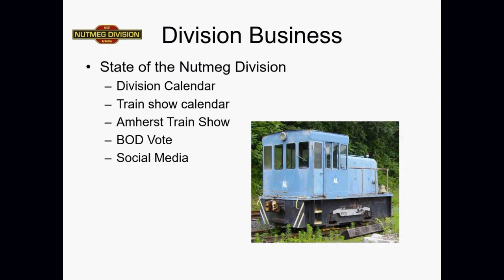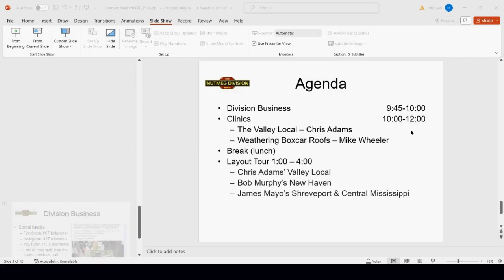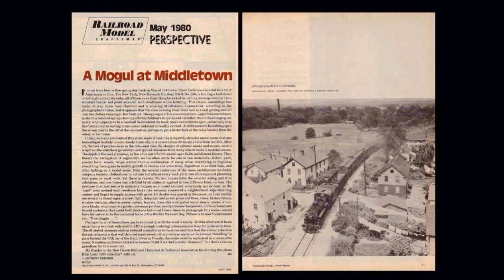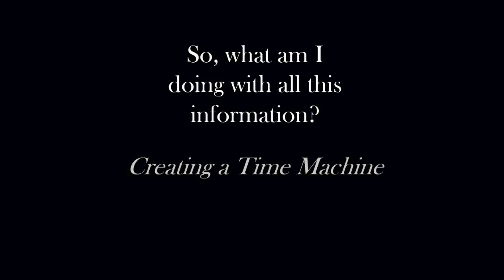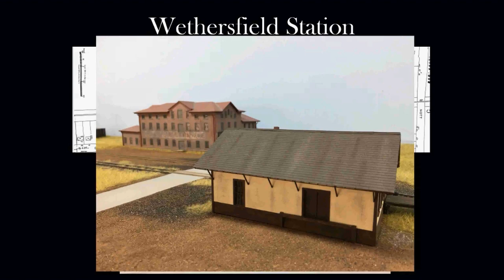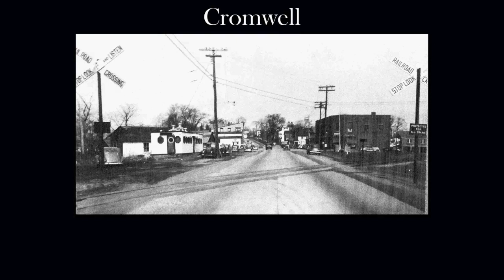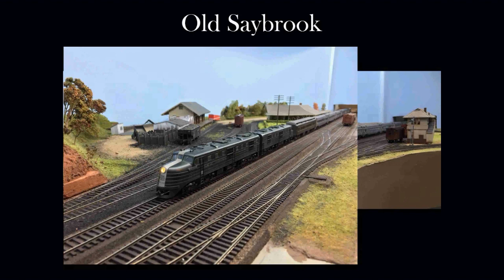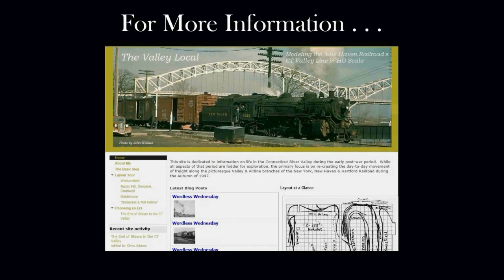February 10th, 2024 Meeting of the Nutmeg Division of the NMRA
*** we are aware of and working on the audio issue

This is the video recording of the February 10th, 2024 meeting of the Nutmeg Division, of the Northeastern Region, of the National Model Railroad Association.

Included are general Nutmeg Division announcements, and the first clinic by Chris Adams, Modeling the New Haven Valley line.

A separate video recording of the second clinic, Weathering Boxcar Roofs by Mike Wheeler, will be uploaded separately.